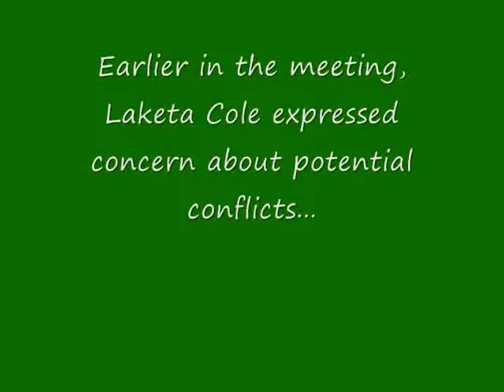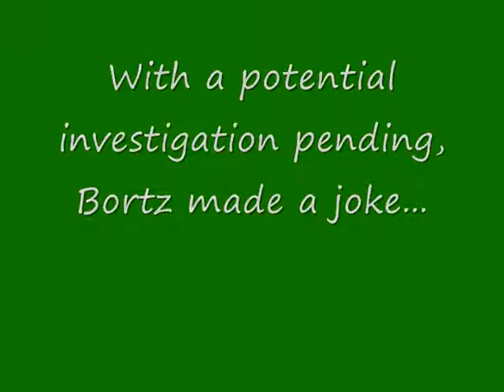Bortz Jokes about Conflict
Cincinnati City Councilmember Chris Bortz has drawn criticism for voting on the Cincinnati Streetcar despite an advisory opinion from the Ohio Elections Commission urging him not to do that.  Activist Justin Jeffre filed a formal complaint with the Commission, and with that complaint pending Bortz makes a joke out of his pro-streetcar vote in open council.